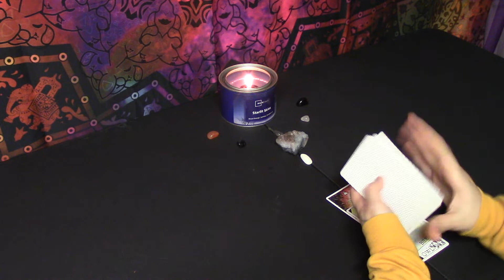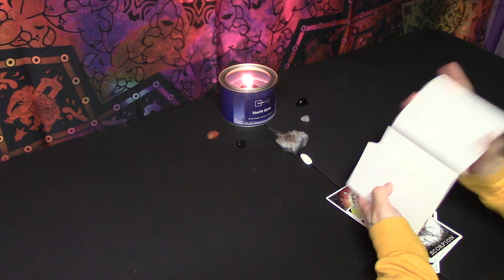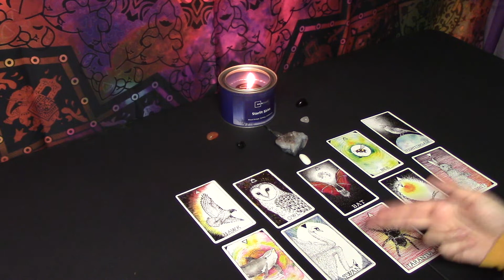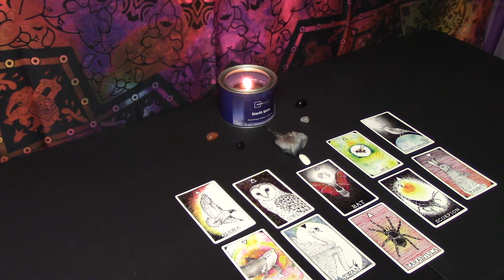Cancer: THEY'RE BAT SH!T CRAZY FOR YOU🖤🦇(18+)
This is a timeless reading for Cancer Sun, Moon, Rising and Venus.

IF YOU WANNA LEARN HOW TO RAISE YOUR KUNDALINI AND USE YOUR CLIMAX TO MANIFEST

$35 - SPICY READING

Soundcloud.com/vic_music